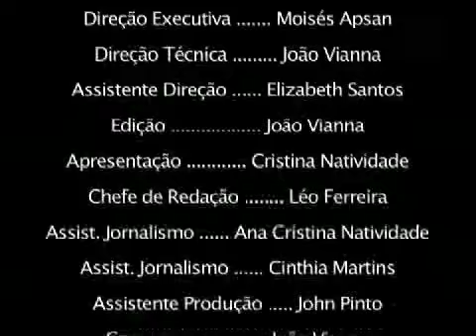ND486 480x360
Noticiario diario produzido pelo website guiadoimigrante em parceria com o jornal Brazilianvoice.